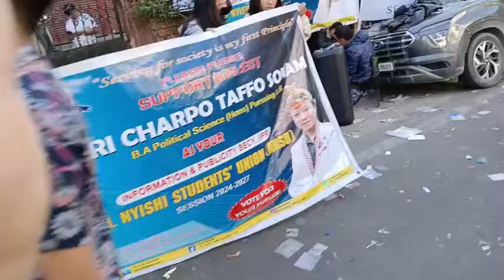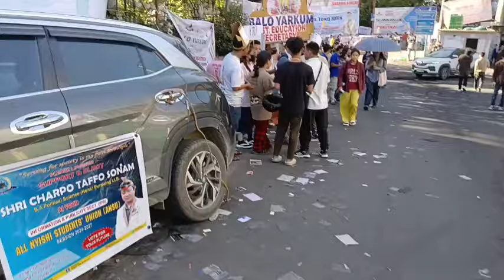Voting Process Begins At ANSU Election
After much delay,the voting process of ANSU Election 2024 has already begun. All Nyishi Students Union (ANSU) electoral process is being held at Itanagar in Arunachal Pradesh. Students are voting to elect its new executive members for the team ANSU session 2024-27. Huge numbers of students are queuing for their turn to vote in favour of their respective candidates. Students from different colleges and universities will take part in the voting process of ANSU Election. ANSU is a community based organisation of the students union of the Nyishi tribe of Arunachal Pradesh. Its main function is to work as a pressure group.